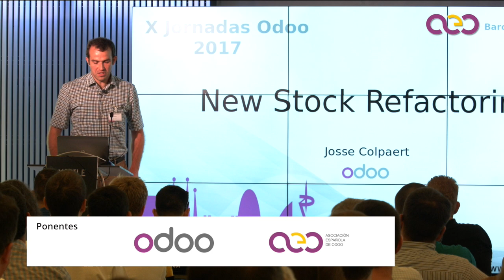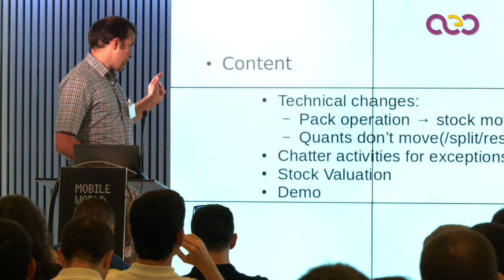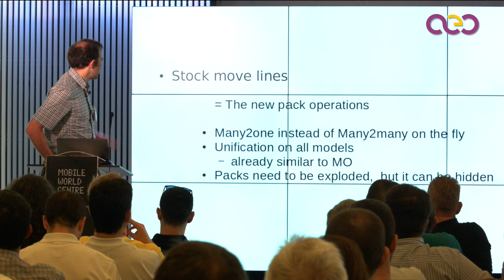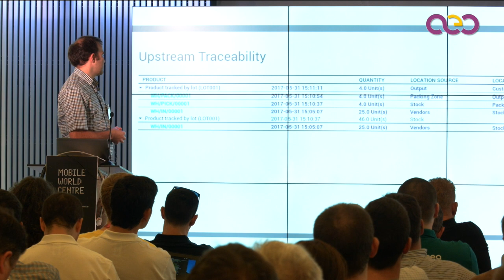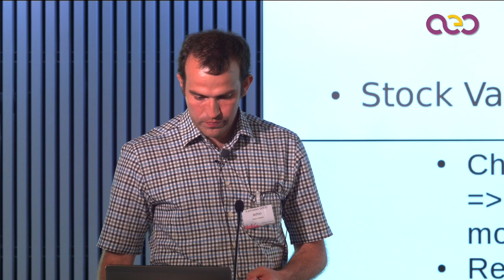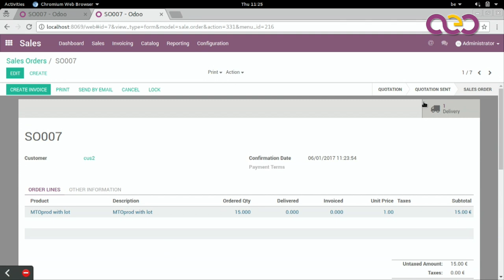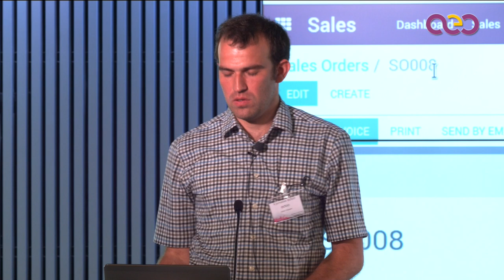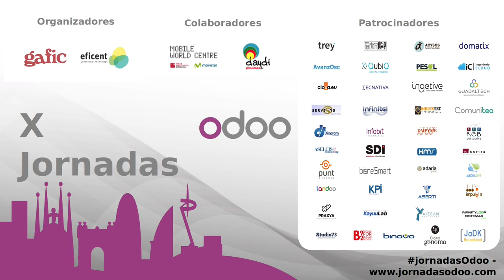New stock refactoring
Basic explanation of the upcoming changes and demonstration of a small flow.

Explicación básica de los próximos cambios y demostración.